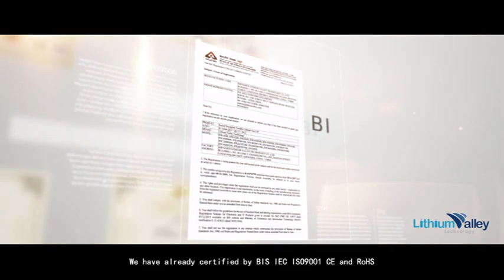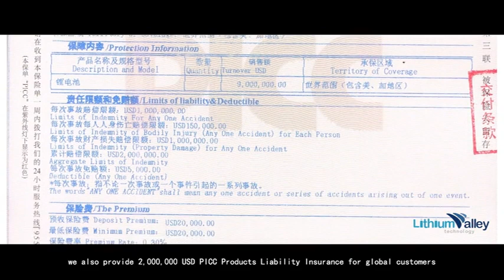About us| Lithium Valley Technology-LiFePO4 Battery Pack Manufacture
Established in 2013,Shenzhen Lithium Valley Technology is a professional manufacturer and exporter，the founder has over 12 year experience in battery industry.We focus on design and development of LiFePO4 battery ,LTO Battery and system,offer global technical support and shipment.

Covering an area of 3000 square meters, we now have over hundred employees occupied in management, development and production. Lithium Valley equipped with advanced production and testing facilities,to supply valuable and high quality products.
We focus on rechargeable Lithium batteries,devoted in providing various power battery and energy storage battery. Currently, we can support RS485/RS232/CANBUS/Bluetooth solution, support active equalization scheme, and developed battery self-heating scheme and load-weight scheme.These products are widely used on AGV, AMR, UPS,Forklift, Telecom Base Station, Golf Trolley Cart, E-rickshaw,Yacht, Fishing Boat, Motorhome, Auxiliary Power Supply System for car or bus etc.

Lithium Valley is customer-oriented and think highly of product quality. We have already certified by BIS, IEC, ISO9001, CE and RoHS,we also provide 2,000,000 USD PICC Products Liability Insurance for global customers.Base on high quality services and good quality control system,we offered high value products to lots of customers,and established good relationship with hundreds of customers in more than 20 industries all over the world.

Lithium Valley adhere to “Quality First, Customer first’’ philosophy,Strive to build a team of flexible innovation, teamwork, dedication and professionalism.
From Inheritance to innovation, from Inclusive to sharing.
Lithium Valley Technology will keep supplying higher value products and e better service for cooperative customers. Embraced by Guangdong-Hong Kong-Macao Greater Bay Area, with active attitude and unbreakable faith, we will meet a brighter future！